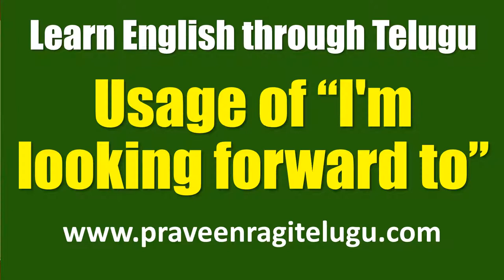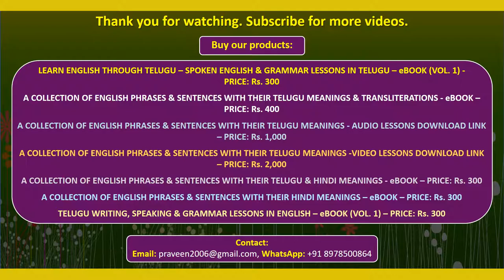TTEG0067 - Usage of “I'm looking forward to” - Learn English through Telugu - Telugu to English - IV